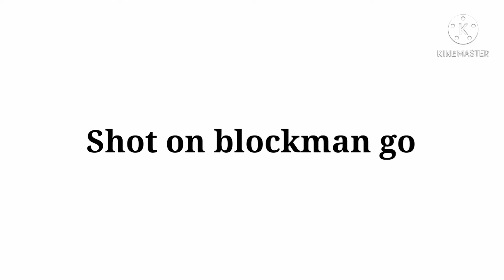blockmango meme#sk gamer#YoutubeShortsVideo